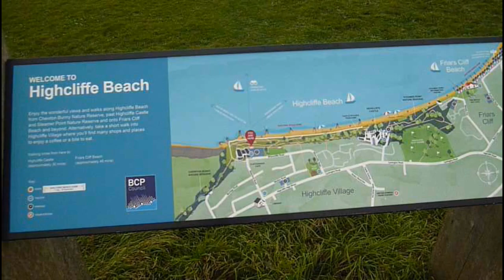BEACH WALK HIGHCLIFFE DORSET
This is the beach at Highcliffe in Dorset. Filmed October 30th 2023. Apologies for the wind noise and lack of audio in places. It was a very blustery day and the wind noise was pretty horrendous at times. Yes I do have a substantial windsock on the microphone, sadly it wasn't helping much.